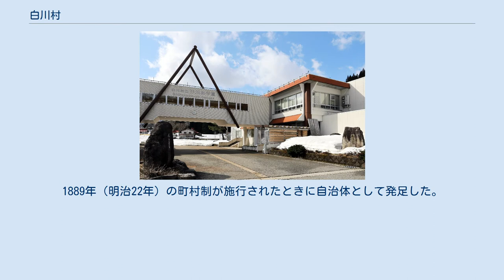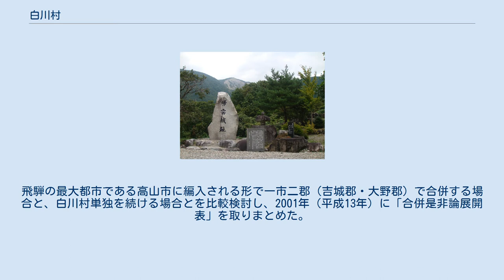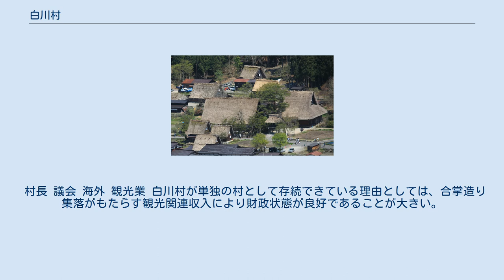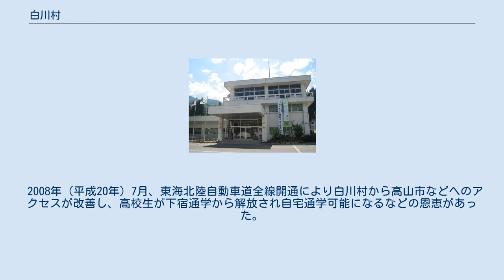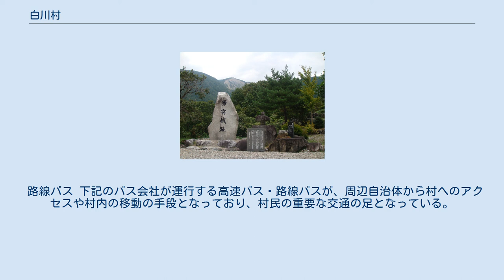白川村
白川郷（荻町）全景 冬の白川郷合掌集落 白川村（しらかわむら）は、岐阜県北西部の大野郡にある村。
北は富山県、西は石川県に接する山村である。
村内の白川郷にみられる白川郷・五箇山の合掌造り集落で知られる。
 白川村は日本有数の豪雪地帯であり、特別豪雪地帯に指定されている。
このような風土から合掌造りという独特な家屋が生み出された。
白川郷・五箇山の合掌造り集落はユネスコの世界遺産に登録されている。
白山国立公園の山並みを背景としたその姿は観光資源としても重要である。
また庄川の上流には白水湖、御母衣湖といったダム湖がある。
 岐阜県内にあるが、東海北陸道は富山県方面の方が先に開通し、岐阜県方面の開通までは同じ飛騨地域の高山市へ自動車で片道1時間半ほどを要したため、距離的にも近い富山県南砺市との結びつきが強い（2008年の東海北陸道の全線開通により現在は南砺市方面が35分程度、高山市方面は50分程度の所要時間となった） また岐阜県内の南部の美濃地域よりも富山県や石川県へのほうが移動距離が小さい。
県庁所在地の岐阜市までは自動車で120分程度を要する一方で隣接する富山県の富山市までは75分程度、石川県の金沢市までは70分程度で移動できる（2020年12月現在）。
 1999年（平成11年）には、富山県の東礪波郡城端町・平村・上平村・西礪波郡福光町（いずれも現在は南砺市）とともに「南砺広域連合」を結成している。
村内小白川地区は岐阜県側の放送電波の伝送が難しいため、となみ衛星通信テレビの区域外再送信の対象となっている。
 白川村は岐阜県北部（飛騨地域）のうち北西部に位置する。
白山を主峰とする両白山地により石川県と区切られ、北を人形山によって富山県の五箇山と区切られている山村である。
村の面積の95.7％を山林が占めており、それも急峻なところが多いことが特徴である。
山々の間を縫うように庄川が流れ、北に隣接する富山県南砺市へと続いている。
庄川沿いのわずかな平坦地に集落が散らばっている。
 山地 河川 瀑布 湖沼 御母衣湖 古くから飛騨国の庄川流域は白川郷と呼ばれており、その内「下白川郷」と呼ばれる川下側（北側）が白川村、「上白川郷」と呼ばれる川上側（南側）が荘川村（現：高山市）となった。
江戸時代中期から白川村には合掌造り家屋が建設されており、300年以上前に建てられた家屋もあるという。
1889年（明治22年）の町村制が施行されたときに自治体として発足した。
 1995年（平成7年）から2005年（平成17年）にかけて行われた平成の大合併の際には、飛騨地域の全ての市町村で結成した「飛騨地域合併推進協議会」に白川村も参加し、また村内では独自に「白川村広域合併研究会」を設置した。
飛騨の最大都市である高山市に編入される形で一市二郡（吉城郡・大野郡）で合併する場合と、白川村単独を続ける場合とを比較検討し、2001年（平成13年）に「合併是非論展開表」を取りまとめた。
 検討の結果、合併した場合の面積は3,229km2で鳥取県に匹敵する広域となるため、一体的な行政運営が可能なのか疑問視されたこと、白川村から高山市の中心部までは83㎞もあり移動が困難であること、また人口1,900人足らず（当時）の白川村からは市議会議員を選出できない可能性があること、そして白川村独自のコミュニティ機能が崩壊することが心配され、8割近くの住民が合併に反対した。
また、南砺市との結びつきや世界遺産でもある白川郷のイメージを損ねてほしくないという内外の声もあり、2003年（平成15年）に同協議会を離脱し、単独村制を維持することにした。
 現在、飛騨地域では唯一の村であり（その他の市町村は合併により高山市・飛騨市・下呂市の3市となった）、岐阜県内でも白川村の他には加茂郡の東白川村の一村を残すのみである。
 村長 議会 海外 観光業 白川村が単独の村として存続できている理由としては、合掌造り集落がもたらす観光関連収入により財政状態が良好であることが大きい。
 以前から合掌造り集落は観光地として有名であったが、1995年の世界遺産登録以降はさらに多くの観光客が訪れるようになった。
 この盛況...